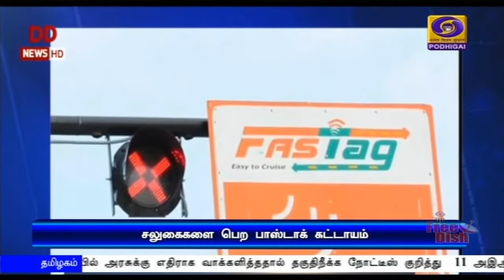சலுகைகளை பெற பாஸ்டாக் கட்டாயம்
தேசிய நெடுஞ்சாலைகளில் சுங்கக் கட்டணங்களுக்கு வழங்கப்படும் சலுகைகளை பெற பாஸ்டாக் கட்டாயம்-மத்திய அரசு அறிவிப்பு.